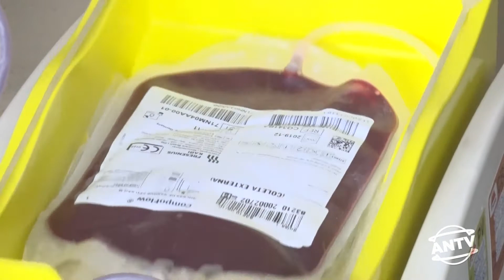Bancos de sangue estão com estoque baixo na pandemia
Os bancos de sangue do Hemominas de Poços de Caldas precisam de ajuda. A instituição disponibiliza atualmente apenas 40% de estoque.